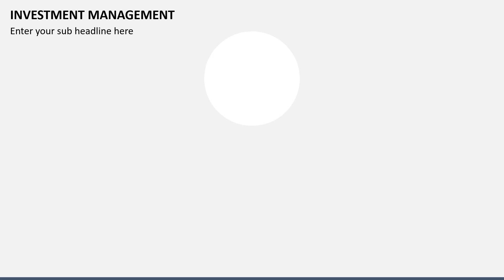Investment Management Animated PPT Template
Illustrate the benefits of Investment Management for businesses and individuals with this outstanding presentation template for Microsoft PowerPoint and Google Slides.